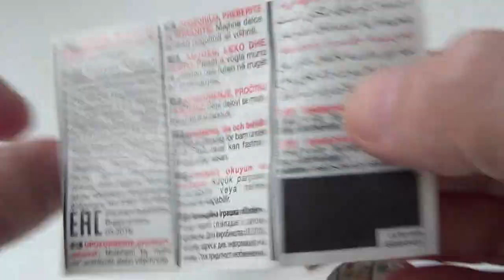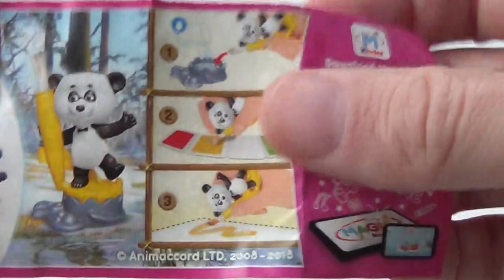Kinder СЮРПРИЗ Маша и Медведь